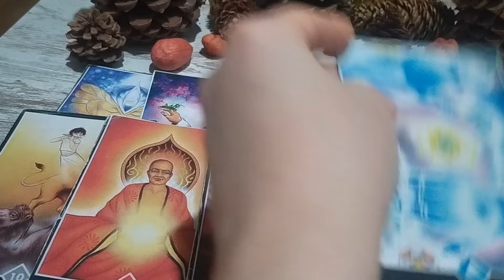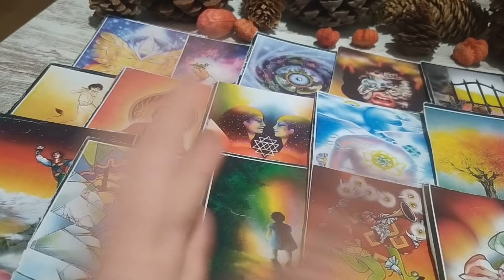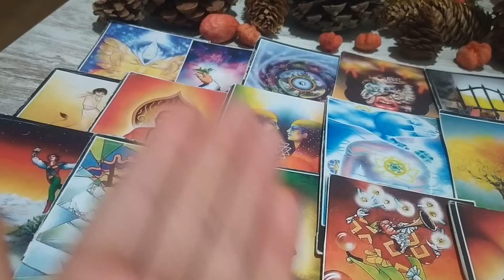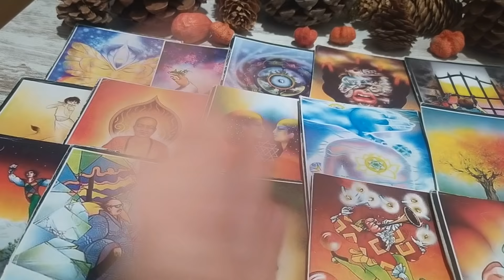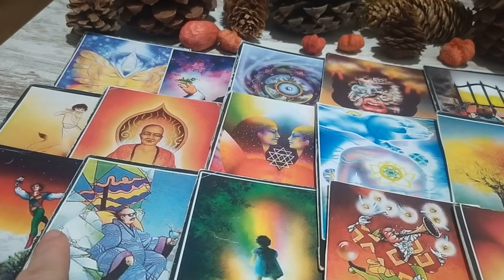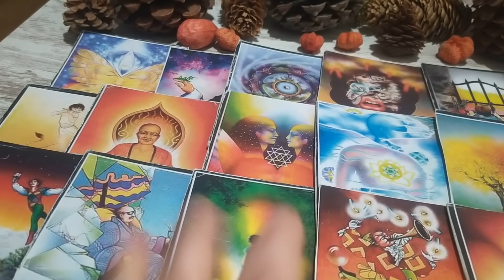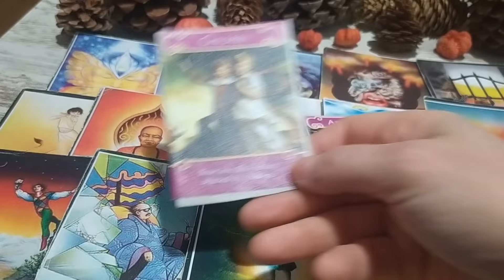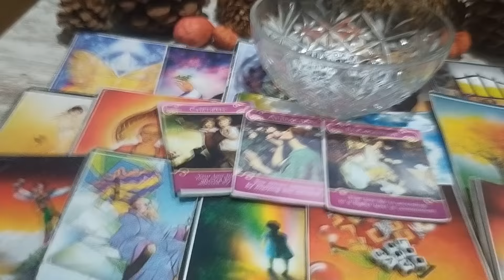O PROPUNERE INCREDIBILA ! NU iti poti REFUZA dreptul la fericire (♥ NUMAI IUBIREA te va salva !